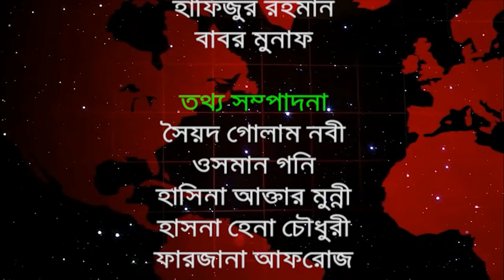দ্বাদশ সংসদ নির্বাচনের হালচাল: সংসদীয় আসন-১৬ (লালমনির হাট-১)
বিএনএ নিউজ টুয়েন্টি ফোর ডটকম দ্বাদশ জাতীয় সংসদ নির্বাচনকে সামনে রেখে ধারাবাহিক নির্বাচনী হালচাল  প্রকাশ করছে। আজ থাকছে লালমনির হাট-১ আসনের  হালচাল।
লালমনির হাট-১ সংসদীয় আসনটি পাটগ্রাম এবং হাতীবান্ধা উপজেলা নিয়ে গঠিত। এটি জাতীয় সংসদের ১৬ নাম্বার আসন।
১৯৭৩ সালের ৭ই মার্চ অনুষ্ঠিত দেশের প্রথম জাতীয় সংসদ নির্বাচনে এই আসনটি রংপুর-১৬ নামে পরিচিত ছিল।
নির্বাচনে ভোটার ছিলেন ১ লাখ ২২ হাজার ২ শত ২৯ জন। ভোট প্রদান করেন ৫৩ হাজার ৫ শত ১২ জন। নির্বাচনে আওয়ামী লীগের সাদাকাত হোসেন বিজয়ী হন। নৌকা প্রতীকে তিনি পান ৪২ হাজার ৮ শত ৯৪ ভোট। তার নিকটতম প্রতিদ্বন্দ্বী ছিলেন স্বতন্ত্র প্রার্থী আব্দুল গাফফার। তিনি পান ৬ হাজার শত ১ শত ৮ ভোট।
১৯৭৯ সালের ১৮ই ফেব্রুয়ারি অনুষ্ঠিত দ্বিতীয় সংসদ নির্বাচনে এই আসনটি পরিচিতি হয় রংপুর-৫ নামে। নির্বাচনে ভোটার ছিলেন ১ লাখ ১৬  হাজার ৩শত ৫৩ জন। ভোট প্রদান করেন ৫৬ হাজার ৬ শত ৬৫ জন। বিএনপির কাজী নুরুজ্জামান  বিজয়ী হন। ধানের শীষ প্রতীকে তিনি পান ২৩ হাজার ৭২ ভোট। তার নিকটতম প্রতিদ্বন্দ্বী ছিলেন আওয়ামী লীগের আবেদ আলী। নৌকা  প্রতীকে তিনি পান২০ হাজার  ২ শত ৮৬ ভোট।
১৯৮৬ সালের ৭মে অনুষ্ঠিত তৃতীয় সংসদ নির্বাচনে রংপুর-৪ আসনের নাম পরিবর্তন করে রাখা হয়, লালমনির হাট-১। নির্বাচনে ভোট প্রদান করেন ১ লাখ ১৬ হাজার ৩ শত ৫ জন। নির্বাচনে স্বতন্ত্র প্রার্থী জয়নাল আবেদন সরকার। বিজয়ী হন।  তিনি পান ৫৪ হাজার ২ শত ৬৮ ভোট। নিকটতম প্রতিদ্বন্দ্বী ছিলেন জাতীয় পার্টির কাজী নুরুজ্জামান।  লাঙ্গল  প্রতীকে তিনি পান ৪২ হাজার ৪ শত ২৩ ভোট। এই নির্বাচনে বিএনপি অংশগ্রহণ করেনি।
১৯৮৮ সালের ৩রা মার্চ অনুষ্ঠিত চতুর্থ সংসদ নির্বাচনে আওয়ামীলীগ, বিএনপিসহ পরিচিত রাজনৈতিক দল গুলো অংশগ্রহণ করেনি। প্রতিদ্বন্দ্বীতা বিহীন এ নির্বাচনের আগে স্বতন্ত্র সংসদ সদস্য জয়নুল আবেদীন সরকার জাতীয় পার্টিতে যোগদান করেন এবং নির্বাচনে জাতীয় পার্টির টিকেটে বিজয়ী হন।
১৯৯১ সালের ২৭ই ফেব্রুয়ারি অনুষ্ঠিত পঞ্চম সংসদ নির্বাচনে এই আসনে ভোটার ছিলেন ১ লাখ ৮৪ হাজার ৪ শত  ৯৬  জন। ভোট প্রদান করেন ১লাখ ১১ হাজার ৬৬ জন। নির্বাচনে  জাতীয় পার্টির জয়নুল আবেদীন সরকার বিজয়ী হন। লাঙ্গল  প্রতীকে তিনি পান ৩৭ হাজার ২ শত ৩ ভোট। তার নিকটতম প্রতিদ্বন্দ্বী ছিলেন আওয়ামী লীগের মোতাহার হোসেন।  নৌকা  প্রতীকে তিনি পান ৩৪ হাজার ৩ ৮৪ ভোট।
১৯৯৬ সালের ১৫ ফেব্রুয়ারি ৬ষ্ট জাতীয় সংসদ নির্বাচন  অনুষ্ঠিত হয়। নির্বাচনে বিএনপি ফ্রিডম পার্টি ও কিছু অখ্যাত দল ও ব্যক্তি নির্বাচনে প্রতিদ্বন্দ্বীতা করে। তত্ত্বাবধায়ক সরকারের দাবিতে আওয়ামী লীগসহ সব বিরোধী দল নির্বাচন বর্জন করে ক্ষান্ত হয়নি, প্রতিরোধও করে। ভোটার বিহীন এই জাতীয় সংসদ নির্বাচনে বিএনপির হাসানুজ্জামান বিজয়ী ঘোষণা করা হয়।  সংসদের মেয়াদ ছিল মাত্র ১১ দিন।
১৯৯৬ সালের ১২ই জুন অনুষ্ঠিত সপ্তম সংসদ নির্বাচনে ভোটার ছিলেন ১ লাখ ৮৩ হাজার ১ শত ৯০ জন। ভোট প্রদান করেন ১ লাখ ৩৮ হাজার ৭ শত ৮২ জন। নির্বাচনে জাতীয় নির্বাচনে  জাতীয় পার্টির জয়নুল আবেদীন সরকার বিজয়ী হন। লাঙ্গল প্রতীকে তিনি পান ৫৮ হাজার ৪ শত ৭৮ ভোট। নিকটতম প্রতিদ্বন্দ্বী ছিলেন আওয়ামী লীগের মোতাহার হোসেন। নৌকা  প্রতীকে তিনি পান ৫৩ হাজার ১ শত  ৮৯ ভোট।
২০০১ সালের ২৭ই ফেব্রুয়ারি অনুষ্ঠিত অষ্টম সংসদ নির্বাচনে ভোটার ছিলেন ২ লাখ ২৫ হাজার ২ শত ৭১ জন । ভোট প্রদান করেন ১ লাখ ৭৪ হাজার ২ শত ৯৬ জন। নির্বাচনে  আওয়ামী লীগের মোতাহার হোসেন বিজয়ী হন। নৌকা  প্রতীকে তিনি পান ৭৮ হাজার ১ শত ১৬ ভোট। নিকটতম প্রতিদ্বন্দ্বী ছিলেন জামায়াত ইসলামীর আবু হেনা এরশাদ হোসেন। দাড়িপাল্লা প্রতীকে তিনি পান ৪৮ হাজার ৯ শত ৭ ভোট।
২০০৮ সালের ২৯শে ডিসেম্বর অনুষ্ঠিত নবম সংসদ  নির্বাচনে ভোটার ছিলেন  ২ লাখ ৪৩ হাজার ৬৯ জন । ভোট প্রদান করেন  ২ লাখ ২০ হাজার ৩ শত ৯৫ জন। নির্বাচনে আওয়ামী লীগের মোতাহার হোসেন  বিজয়ী হন। নৌকা প্রতীকে  তিনি পান ১ লাখ ১৭ হাজার ৭ শত ৭৩ ভোট। নিকটতম প্রতিদ্বন্দ্বী ছিলেন  জামায়াত ইসলামীর হাবিবুর রহমান। দাড়িপাল্লা প্রতীকে তিনি পান ৭২ হাজার ৫ শত ৬২ ভোট।
২০১৪ সালের ৫ই জানুয়ারি অনুষ্ঠিত দশম  জাতীয় সংসদ নির্বাচনে ভোটার ছিলেন ২ লাখ ৭৬ হাজার ৫ শত ৭৭ জন। ভোট প্রদান করেন ১ লাখ ৯৪ হাজার ৯শত ২৭ জন। আওয়ামী লীগের  মোতাহার হোসেন  বিজয়ী হন। নৌকা প্রতীকে তিনি পান ১ লাখ৭৯ হাজার ৮ শত ১৪ ভোট। নিকটতম প্রতিদ্বন্দ্বী ছিলেন জাসদের সাদেকুল ইসলাম। মশাল প্রতীকে তিনি পান৬ হাজার ৫ শত ৫১ জন।
তত্ত্বাবধায়ক সরকারের দাবিতে বিএনপি নেতৃত্বাধীন ২০ দলীয় জোট এই নির্বাচনে অংশ গ্রহণ করেনি।
২০১৮ সালের ৩০ ডিসেম্বর অনুষ্ঠিত একাদশ সংসদ নির্বাচনে লালমনির হাট১ আসনে ভোটার ছিলেন ৩  লাখ ১৮ হাজার ১ শত ১১ জন । ভোট প্রদান করেন৩ লাখ  ১০  হাজার ৬ শত  জন। নির্বাচনে প্রার্থী ছিলেন ৭ জন।
নৌকা প্রতীকে  আওয়ামী লীগের মোতাহার হোসেন, ধানের শীষ প্রতীকে হাসান রাজীব প্রধান, লাঙ্গল প্রতীকে জাতীয় পার্টির খালেদ আকতার, মশাল প্রতীকে জাসদের সাদেকুল ইসলাম, হাতপাখা প্রতীকে ইসলামী আন্দোলনে বাংলাদেশের হাবিবুর রহমান, আম প্রতীকে পিপলস পার্টির আবদুস সাত্তার টেলিভিশন প্রতীকে বিএনএফ এর  আলমগীর হোসেন মুরাদ প্রতিদ্বন্দ্বীতা করেন।
আওয়ামী লীগের মোতাহার হোসেন  বিজয়ী হন। নৌকা প্রতীকে তিনি পান ২ লাখ ৬৩ হাজার ৬২ ভোট। তার নিকটতম প্রতিদ্বন্দ্বী বিএনপির ১২ হাজার ১ শত ৫৭ ভোট। কারচুপির অভিযোগে বিএনপি নেতৃত্বাধীন জাতীয় ঐক্য ফ্রন্ট নির্বাচনের ফলাফল প্রত্যাখ্যান করে।
পর্যবেক্ষণে দেখা যায়,  লালমনির হাট-১ আসনে প্রথম, অষ্টম, নবম, দশম একাদশ সংসদে আওয়ামী লীগ, দ্বিতীয় এবং ১১ দিন মেয়াদের ৬ষ্ট সংসদে বিএনপি, তৃতীয় সংসদে স্বতন্ত্র,  চতুর্থ, পঞ্চম ও সপ্তম সংসদে জাতীয় পার্টির প্রার্থীরা বিজয়ী হন। এই আসনে আওয়ামী লীগ ও জাতীয় পার্টির সাংগঠনিক অবস্থা মজবুত। সেই ক্ষেত্র ভোটের লড়াই হবে জাতীয় পার্টির মধ্যে ।